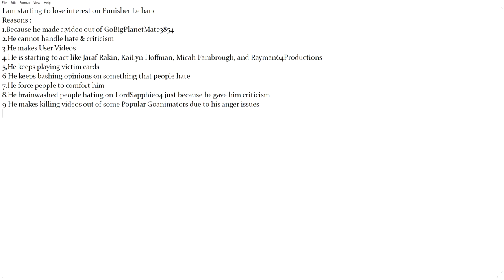That's Enough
Note : if you still like or netural to this user, Opinion Handled